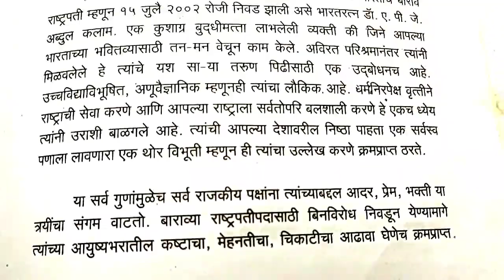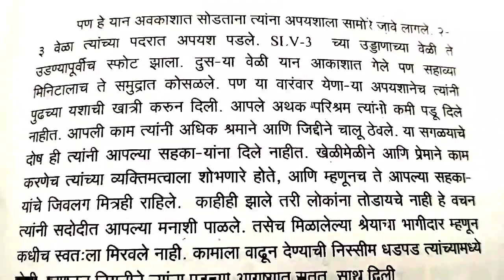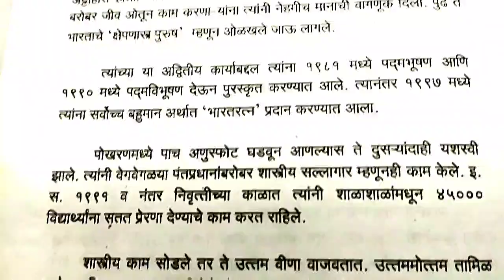'डॉ.ए.पी.जे. अब्दुल कलाम , एका भारतरत्नाचे कार्य '🙏 चरित्रात्मक निबंध 🙏 SUBSCRIBE 🔔GET NOTIFICATION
FREE EDUCATION FOR STUDENTS PARENTS AND TEACHERS 👍 GO TO PLAYLIST YOU WILL BE ABLE TO SEE ALL SUBJECT VIDEOS WITH SOLUTIONS OF QUESTIONS AND ANSWERS ESSAY WRITING LETTER WRITING STORY WRITING ETC AND GRAMMAR REVISION MANY MORE VIDEOS ARE EXPLAINED TO YOU VERY EASILY AND GET FULL MARK'S 👍